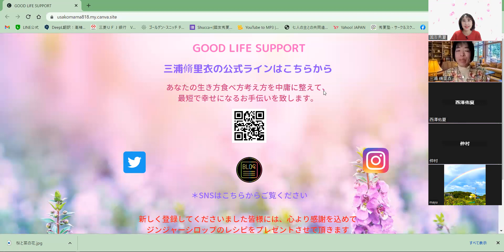人生に欠かせない３つの○○とは？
ﾌﾙﾏﾗｿﾝを完走されたばかりの三浦さん
人生で３つの「ｷﾝ」を大事にされているのですが
1つ目が　「筋肉の筋」
実は、ある「菌」が
アディポネクチンという長寿ホルモンを増やし
運動しなくても痩せたり
癌や動脈硬化のリスクを軽減したりと言われています

この菌を増やす食べ物が日本にもあるのをご存じですか？

そんな
２つ目の「菌」の重要性から
３つ目の金に繋がります

今食べておくと良い食べ物など
若さの秘訣、健康の秘訣満載です。
生活に今日からでも取り入れる智恵をご活用ください

３月３０日　１０時からお茶会（無料）

フルマラソン前に準備体操をしない三浦さん
「いったい何をしているの？」をぜひ聞いてくださいね
LINE公式登録後「お茶会」とチャットでメッセージ下さい

快運料理家『三浦 脩里衣』さんのLINE公式登録はこちら

登録された方には特性なお味噌の作り方を教えてもらえます
キーワードを入れてチャットで返信くださいね

秀夏塾オンラインサロンとは？

秀夏塾とは？